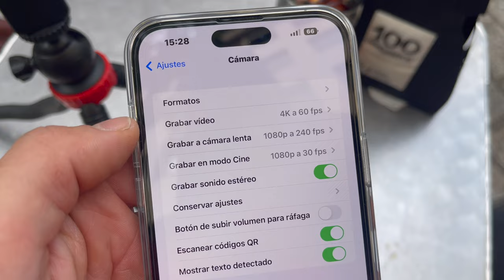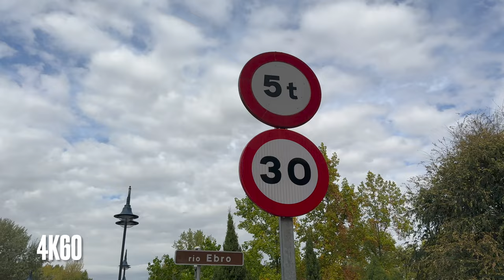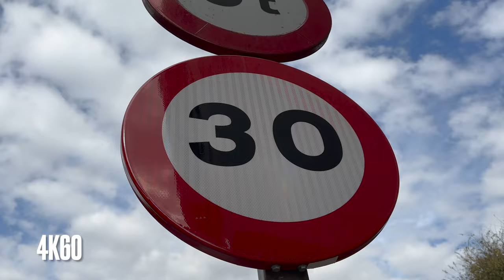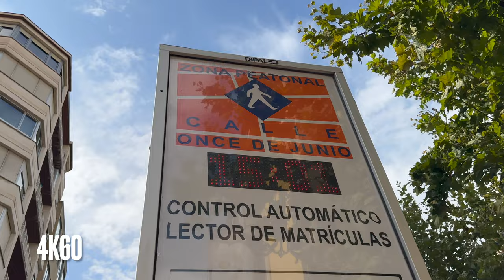🍏IPHONE 14 PRO MAX PROBANDO LA CAMARA DE VIDEO /4K@60 HDR /CINE 4K@60 /CAMARA LENTA 1080 A 240🍏